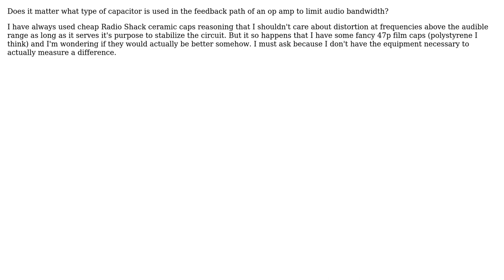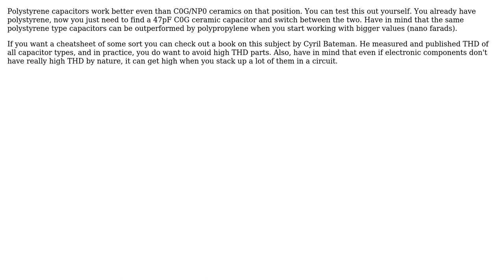Electronics: Film or Ceramic Capacitors for Op Amp Feedback BW Limit? (2 Solutions!!)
Electronics: Film or Ceramic Capacitors for Op Amp Feedback BW Limit?

With thanks & praise to God, and with thanks to the many people who have made this project possible! | Content (except music & images) licensed under CC BY-SA | Music | Images & others | With thanks to user squarewav user Relja user Anindo Ghosh and the Stack Exchange Network Trademarks are property of their respective owners. You are responsible for your own actions.